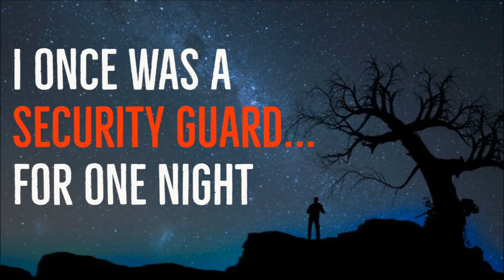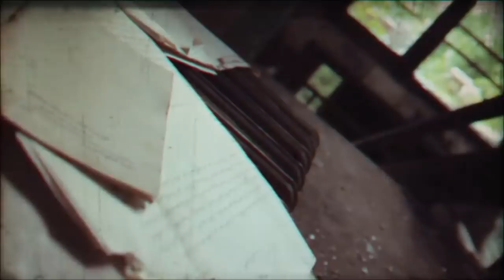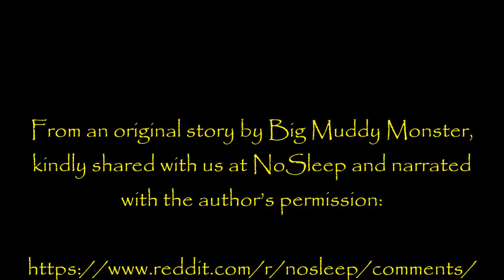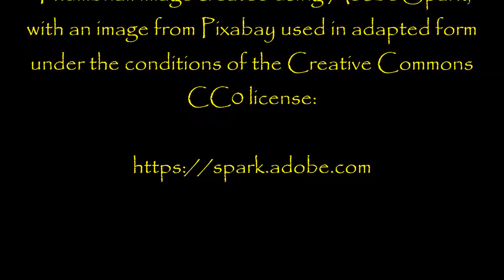''I Once was a Security Guard for One Night'' | TERRIFYING NIGHSHIFT HORROR NOSLEEP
''Something in me was trying to stop me from going but I decided to get out of the truck and walk up near where the pipe was at...''

This one is specially dedicated to all those night-shift workers who've experienced something out of the ordinary!

From an original story by Big Muddy Monster, kindly shared with us at NoSleep and narrated with the author’s permission:

Fresh Creepypasta

My collaborations